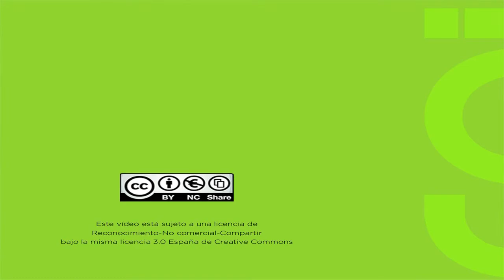Pablo Gómez (ASOLIF)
Entrevistamos a Pablo Gómez, representando ASOLIF. Director de Operaciones de la empresa Open Ximdex Evolution, que desde 2004 desarrolla y soporta Ximdex, un potente Sistema Semántico de Gestión de Contenidos de fuentes abiertas. También es ex-Presidente de ASOLIF, la Federación Española de Asociaciones de Empresas de Software Libre.